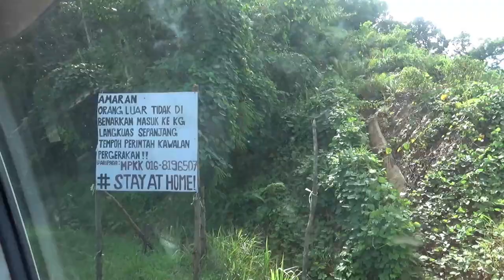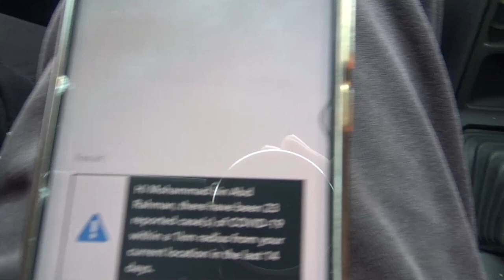Hebahan Terakhir 2020, Pusing2 di Sekitar Kinarut Papar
Hebahan kami terakhir untuk tahun 2020, dikawasan kes aktif Covid19 sekitar Kinarut dan Labak di Daerah Papar. ikuti vlog kami ni gais.